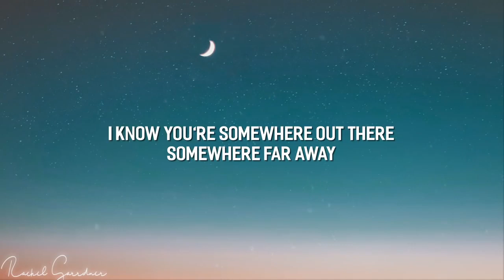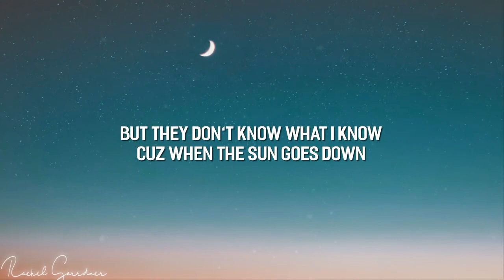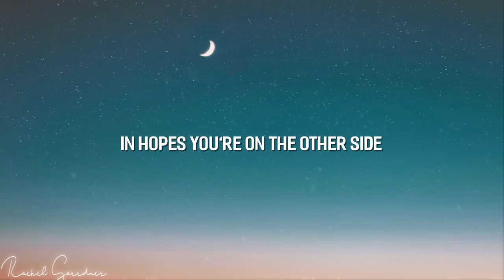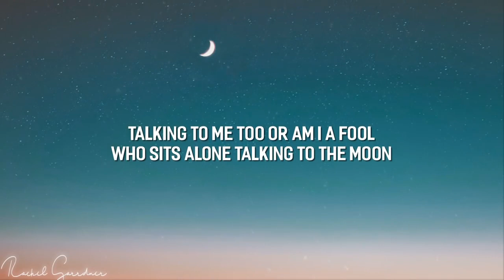Bruno Mars - Talking To The Moon (Lyrics)